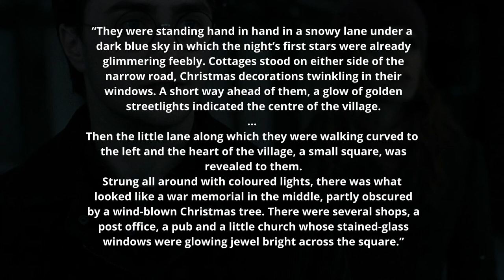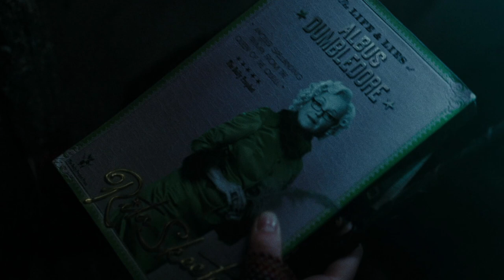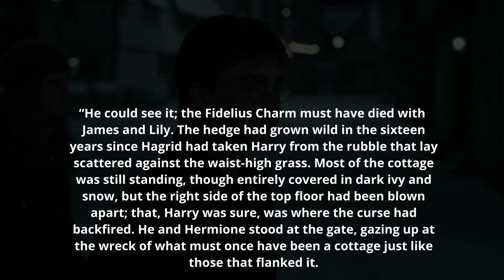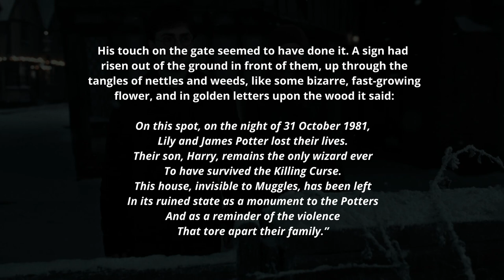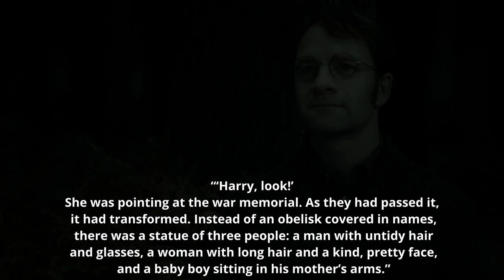History of Godric's Hollow - Harry Potter Explained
Welcome to Harry Potter Theory. Today we're discussing the history of the infamous village, Godric’s Hollow.

Located in England’s West Country, Godric’s Hollow is a village that both Muggles and wizards call home. Although the exact founding date of the village is unknown, being that it is the birthplace of Godric Gryffindor—famous for being one of the founders of Hogwarts School of Witchcraft and Wizardry—we can assume that some version of the settlement has been around since at least the late 10th century, as Godric was born in the latter half of the 900s.

Thanks!